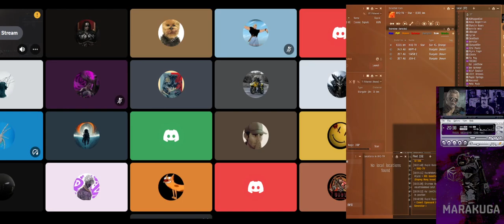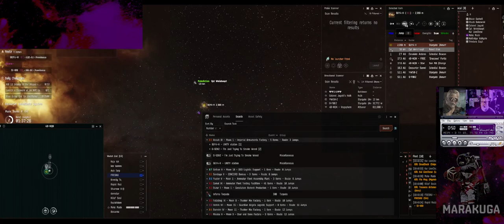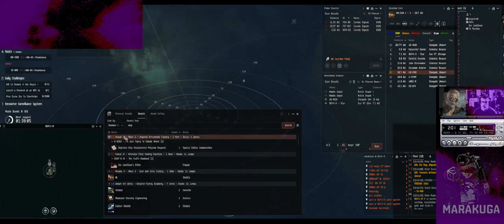BLOPS Fleet Lost 2023 09 10 15 21 36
Everything was going fine, until it wasn't.  Ah, well, that is how the game is played.